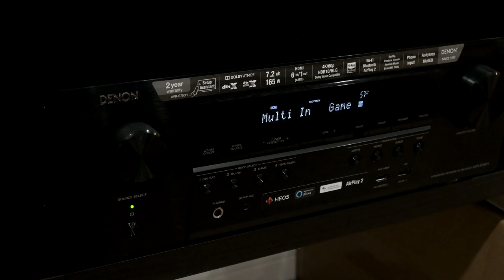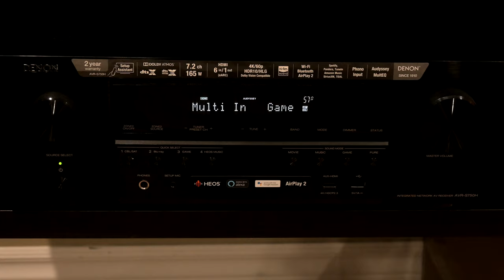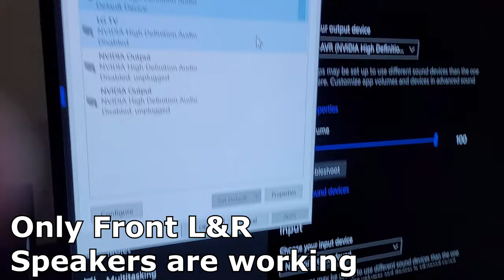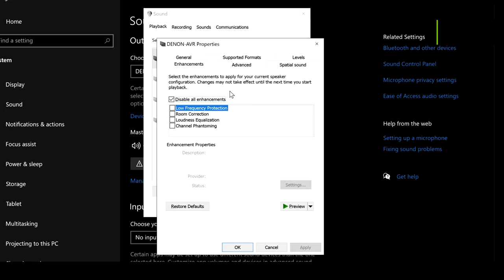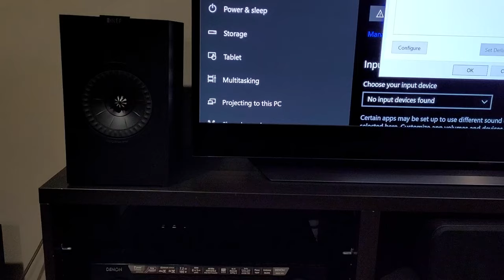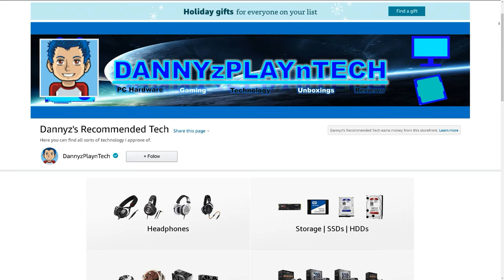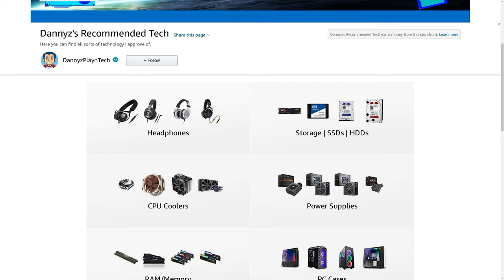Dolby Atmos on Windows 10 Is A Mess - Here's The FIX To Get Louder, Richer, and Fuller Sound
For the past year I’ve been using a 5.1 audio surround system set up for my gaming rig which is hooked up to my LG C9 4K OLED. The audio experience you get while gaming with a full-on surround system is unlike any other. However, the experience wasn’t flawless and I ran into some problems frequently where it seemed like I wasn’t getting full sound from the system or that my extra speakers weren’t working. After searching around and trying out many settings I found out that by disabling all enhancements in your device’s properties will allow it to full drive the speakers the way they should. I wanted to put this solution out there as I know how frustrating it can be to spend so much time and money configuring a set up like this and then not be able to take full advantage of it.

TIMESTAMPS
00:00 Intro
00:53 background of my setup
02:19 Problems with Dolby Atmos
04:18 Demo of Problem
05:23 The Solution
06:03 All Speakers working
06:20 Surround Sound is Working

Personal RIG
CPU: AMD Ryzen 9 5900X
CPU Cooler: Noctua NH-D15 SE AM4
RAM: G Skill Trident Z 32GB(4x8GB) 3600MHz CL14
Motherboard: Gigabyte X570 Aorus Master
Graphics Card: EVGA RTX 2080 XC Gaming Watercooled
SSD1: Samsung 970 EVO Plus 1TB
SSD2: Samsung 950 Pro 512GB
SSD3: Crucial MX 300 525GB
HDD2: Western Digital Caviar Blue 1TB
HDD3: Seagate Barracuda 3TB
PSU: EVGA SuperNOVA 750 G2 80 plus GOLD Power Supply
CASE: Corsair Carbide Series AIR 740
Monitor: BenQ XL2730Z 144Hz 1440P
OS: Windows 10 Pro 64-bit